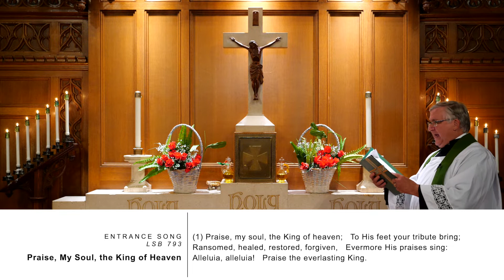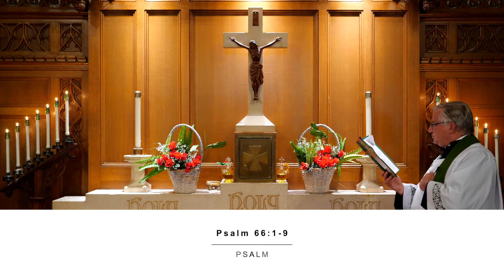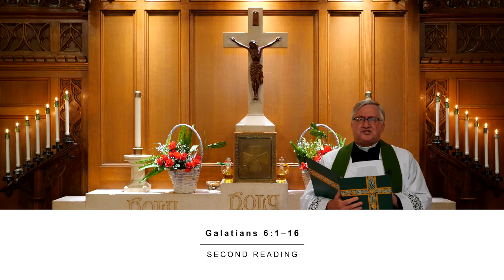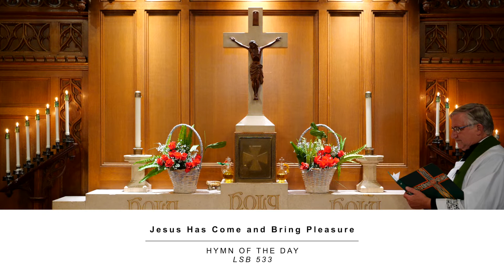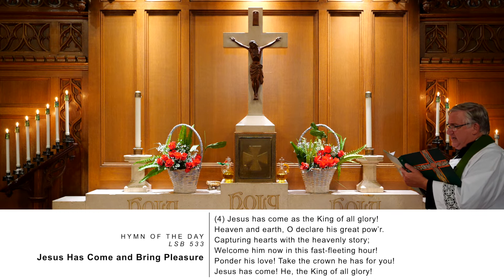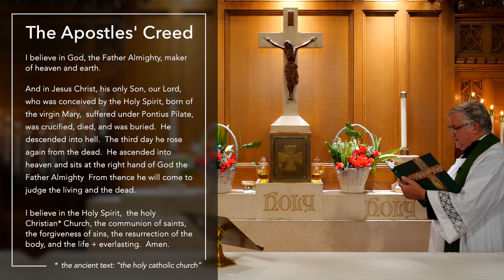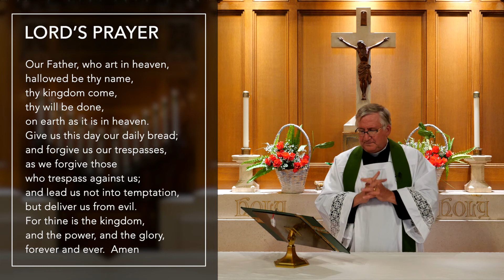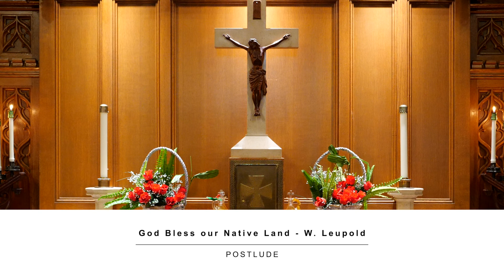Fourth Sunday after Pentecost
St Mark's Lutheran Church & School

The Rev. Robert Boehler, Pastor

About us
+ Our Mission Together +
St. Mark’s Lutheran Church has been called by the gospel to create a community of faith, hope, and love.  Consecrated for this task by the Word of God and prayer, we engage in teaching, witness, mercy, life together, and worship.